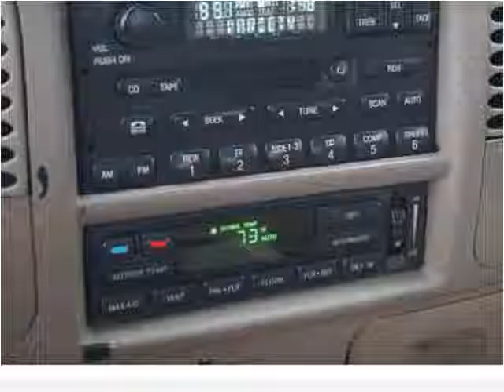2002 Ford F-150 Used Cars Richwood TX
This 2002 Ford F-150 is available from Segler Auto Sales.